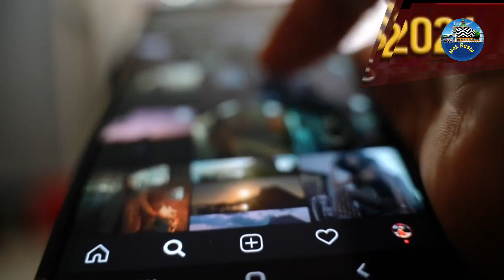2024 में इस बार कितने मुस्लिम सांसद पहुंचे | How many Muslim MPs have arrived this time in 2024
2024 में इस बार कितने मुस्लिम सांसद पहुंचे | How many Muslim MPs have arrived this time in 2024